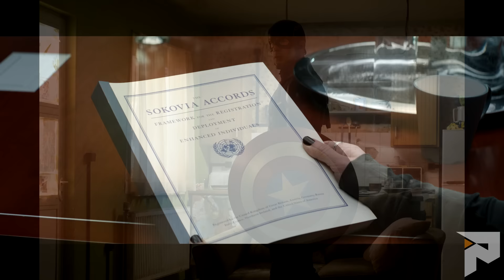CAPTAIN AMERICA: CIVIL WAR - ANÁLISE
Capitão América: Guerra Civil é  um filme que não me satisfez totalmente, se estiverem à procura de cenas de luta espectaculares então têm aqui o filme certo, se por outro lado procuravam uma boa história então poderão não ficar tão satisfeitos, tal como eu. Para começar é importante separar as águas, esta não é a mesma história que foi contada através das bandas desenhadas da Marvel e os resultados são diferentes.